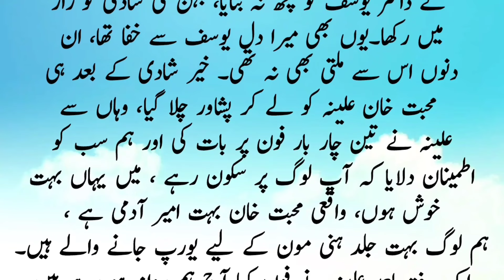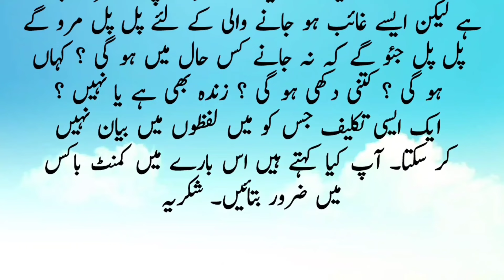Mohabbat khan ki mohabbat ki kahani 84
kahaniyan
waqya
urdu stories
hindi stories
sacha waqya
sachi kahani